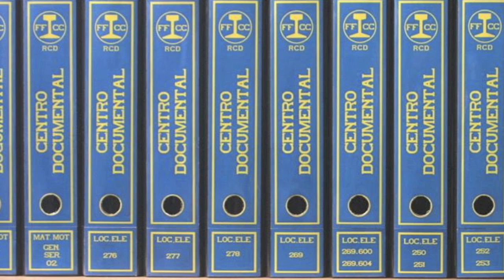Los areneros. La adherencia entre la rueda y el carril.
Los areneros son pequeñas instalaciones que estaban situadas en los talleres y depósitos del parque motor. Normalmente en las vías de entrada.
Y como su nombre indica, tienen arena. Este elemento va colocado en unos pequeños cajetines o depósitos que están colocados dentro de la estructura de los bogies o carretones, a la altura de las ruedas.
Desde la cabina de conducción, a través de unas palancas accionadas por el maquinista, se dejaba caer arena sobre el carril justo antes de la rueda. esto se hacía para evitar que las locomotoras patinaran a consecuencia de la humedad depositada sobre la superficie de los carriles, o bien por otros motivos, como puede ser, el circular por una rampa con mucha pendiente.
El contacto de la arena entre las ruedas y los carriles hacen que ganen adherencia y no resbalen, pudiendo con ello continuar con la marcha.